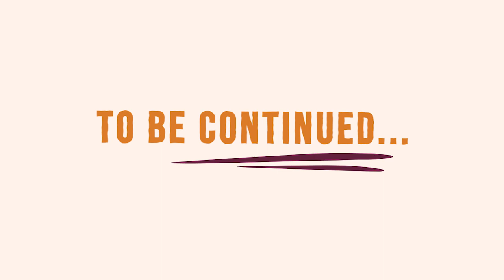Mastering Trading Psychology with Yvan Byeajee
Yvan Byeajee have been trading for hiw own account since 2007. At first, he started doing it on a part-time basis and by mid-2009 he had transitioned to full-time.

He is an Amazon best-selling author.

He was also featured in Dr Brett Steenbarger's book, Trading Psychology 2.0, where I share my best trading practices.